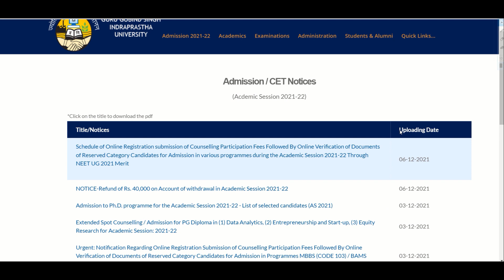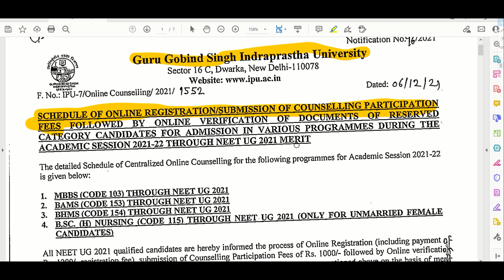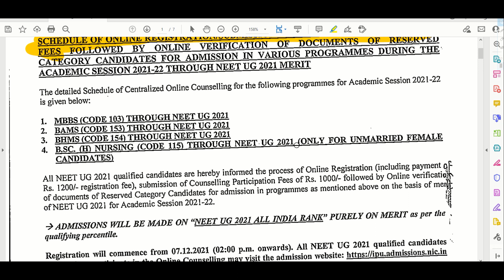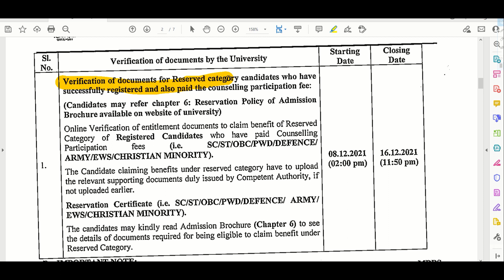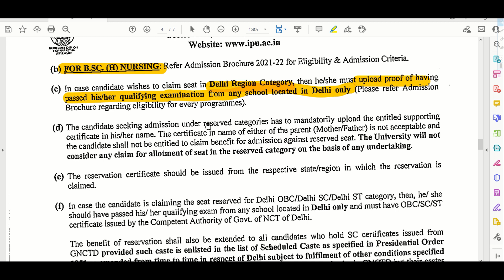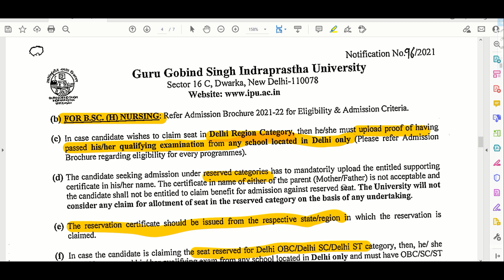Registration Open | IPU BSc Nursing Counselling 2021 | IPU Nursing Counselling through NEET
IPU BSc Nursing Counselling 2021
IPU Nursing Counselling through NEET

Lady Hardinge Medical College Nursing
Ahilya Bai Medical College of Nursing
Rajkumari Amrit Kaur College of Nursing
St. Stephen's College Of Nursing
Lakshmi Bai Batra Collegeof Nursing
College of Nursing, VMMC & Safdarjang Hospital
School of Nursing Hindu Rao Hospital
Dr. Ram Manohar Lohia Hospital College of Nursing
Kasturba Hospital College of Nursing

BSc Nursing Entrance Examination 2021
NEET BSC Nursing Admission 2021